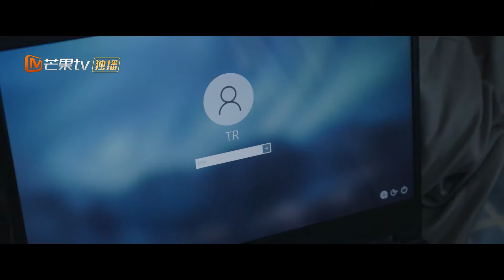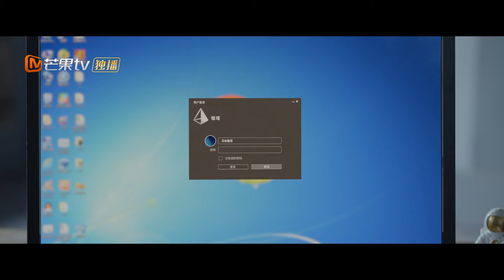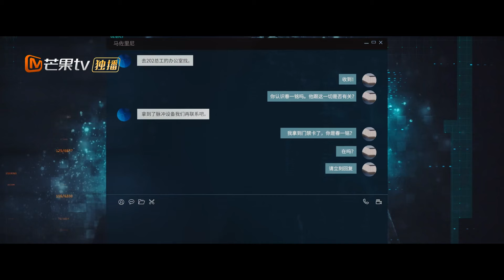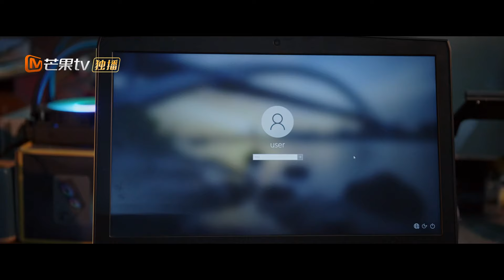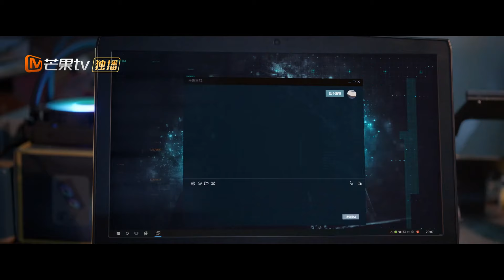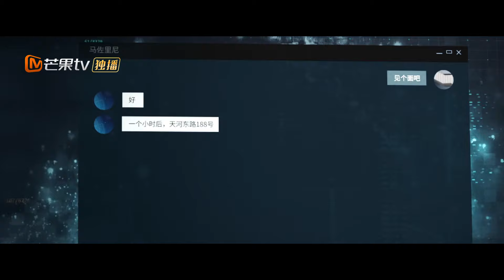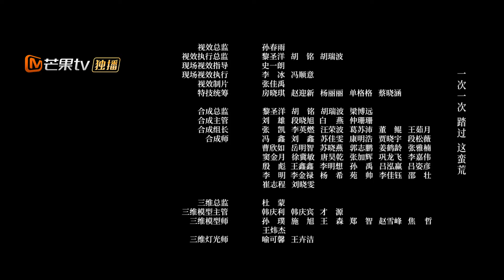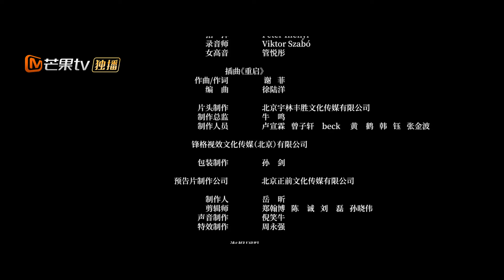【Viet Sub】🧟Đêm Kinh Hoàng - Sự Thật Đằng Sau Chiếc Mũ Bảo Hiểm🧞 EP21｜MangoTV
💞🤵Tầng 19👰💗
(Sinh viên đại học tham gia vào trò chơi không thể tránh khỏi mang tên "Tầng 19")

✤ "Chun Yu, một sinh viên đại học bị cha ghẻ lạnh từ khi còn nhỏ, đã tham gia vào một trò chơi mang tên "Tầng 19" mà anh không thể trốn thoát. Trong trò chơi, Chunyu đã gặp Gao Xuân thông minh và điềm tĩnh, Doudou mạnh mẽ và Yang Bawan vui tính và những người khác. Cô và bạn bè của mình đã trải qua các cấp độ như "tòa nhà ma" chứa đầy những con rối bóng và một ngôi làng hoang vắng bị truy đuổi bởi những bức tượng nhỏ bằng da. Bạn bè của cô không vượt qua được các cấp độ ở các giai đoạn trò chơi khác nhau và rơi vào trạng thái hôn mê trong thực tế. Trong cơn nguy kịch, Chunyu quyết định tìm hiểu lý do tại sao họ tham gia trò chơi và âm mưu đằng sau nó. Trong sự giao thoa giữa thế giới game và đời thực, mỗi người đều học được tình yêu thương, sự tôn trọng, từ nghịch cảnh nhận ra ý nghĩa cuộc sống, mỗi người đều dùng cách riêng của mình để hòa giải với hoàn cảnh khó khăn, hiểu cha mẹ và chấp nhận chính mình. Cuối cùng, nhờ sự can thiệp của cảnh sát, những thanh niên này đã vạch trần âm mưu đằng sau trò chơi "Tầng 19", Chun Yu cuối cùng đã làm hòa với cha mình và bước ra khỏi bóng tối của quá khứ."